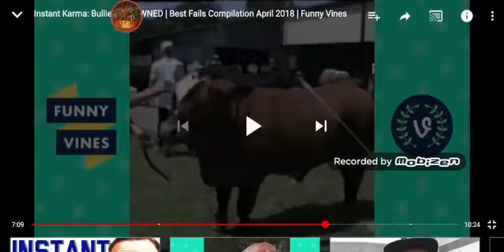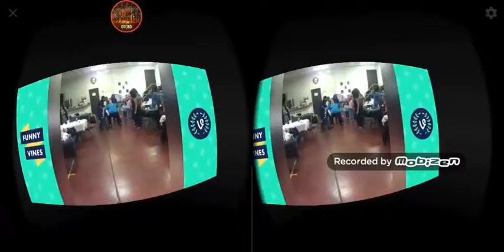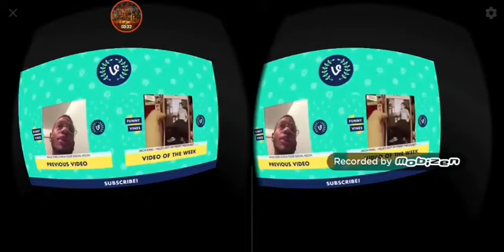3D VR FUNNY VINES🤣🤣🤣